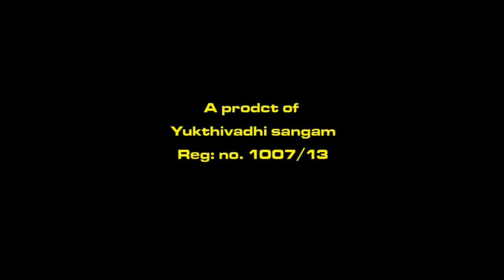For what we read Ramayana ? (Malayalam) Prof P.T. Ramachandran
Yukthivathi Sangam
Malappuram District Conference
2013 December 8
Madurakka Auditorium Vandoor